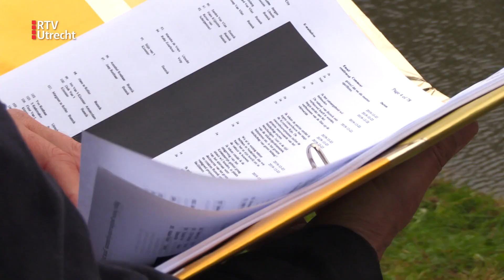Bunnik verzet zich tegen bouwplannen [RTV Utrecht]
Ophef in Bunnik over de bouw van nieuwe woningen. De gemeente wil honderden woningen gaan bouwen in een weiland vlakbij Odijk. Voor veel inwoners is dit voldoende. Ze begrijpen daarom niet - dat er nog eens 45 huizen moeten komen langs de Kromme Rijn - een plek die nu nog open en groen is.